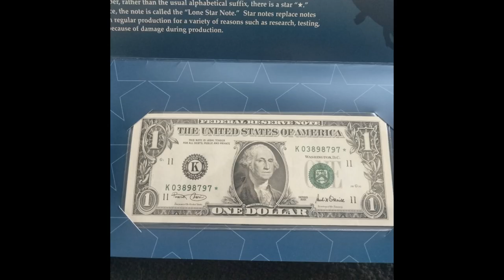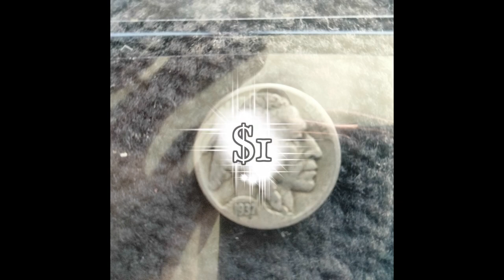My Lucky Duck Grab Bag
I bought a $250 Grab Bag From "Lucky Duck".  How Did I Do?